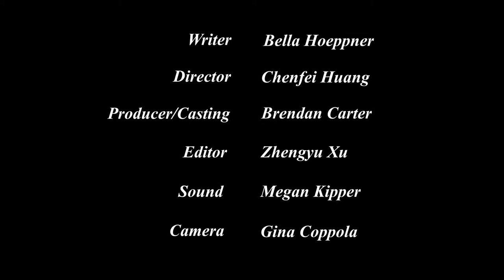Individual Film Segment - Edited by Zhengyu Xu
Writer: Bella Hoeppner
Director: Chenfei Huang
Producer/ Casting: Brendan Carter
Editor/ Crew: Zhengyu Xu
Sound/ Crew: Megan Kipper
Camera/Crew: Gina Coppola